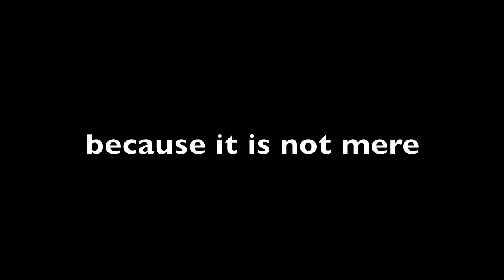AV Film Project- Life of a Dazzler